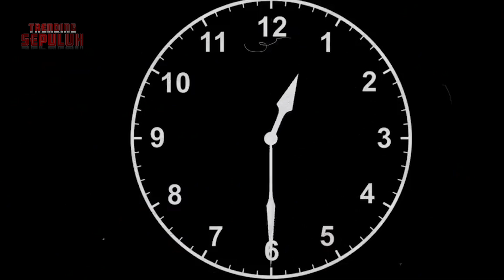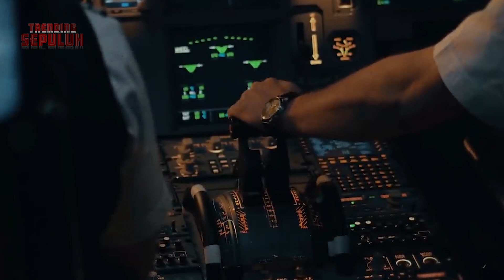Inilah penyebab Pesawat tidak dapat melintas di atas Ka'bah | di Mekkah, Arab Saudi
Inilah penyebab Pesawat tidak dapat melintas di atas Ka'bah di Mekkah, Arab Saudi | Subhanallah..!!!

       Ketika terbang, Ada beberapa tempat yang tak bisa sembarangan dilintasi oleh pesawat. Tempat yang tidak boleh dilewati pesawat terbang ini dikenal dengan istilah "no-fly zone" atau zona larangan terbang. Salah satu tempat ini adalah Kakbah di Makkah, Arab Saudi. Ada penjelasan mengapa pesawat komersial dilarang untuk terbang melintas di atas bangunan suci bagi kaum muslim tersebut.
Nah guyss,,, tadi itulah penyebab Pesawat tidak dapat melintas di atas ka'bah.
Sekarang sudah tahu kan? mengapa sangat jarang ada pesawat lewat di kota makkah, Arab saudi.
Jadi,, gimana pendapat kalian tentang penjelasan yang sudah dibahas tadi..??